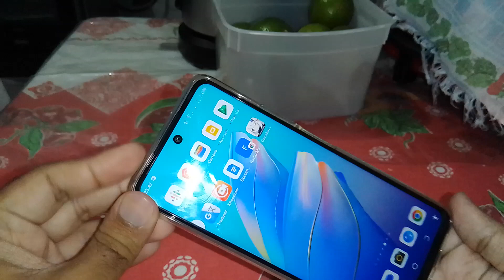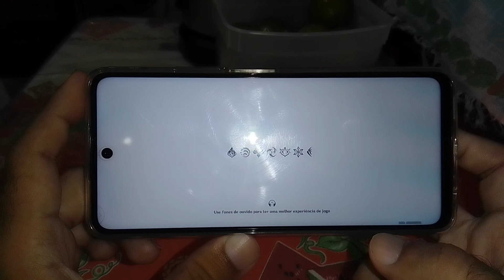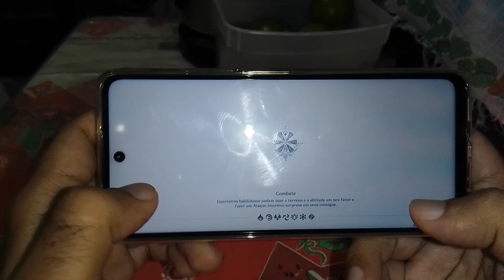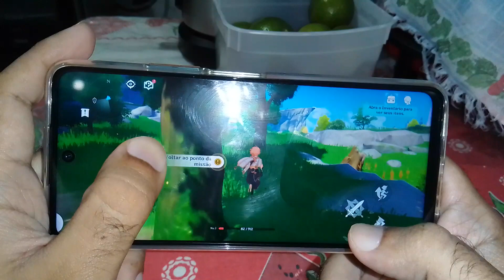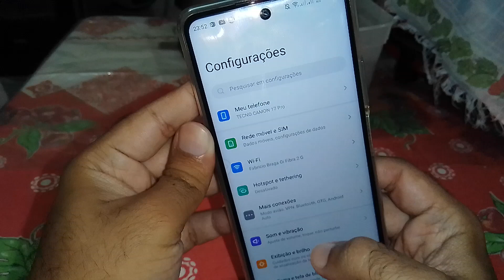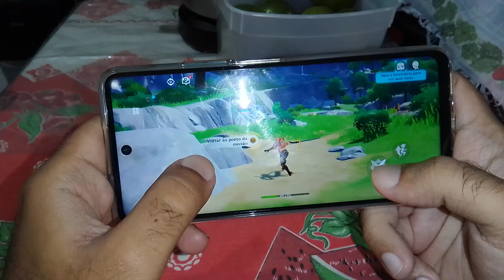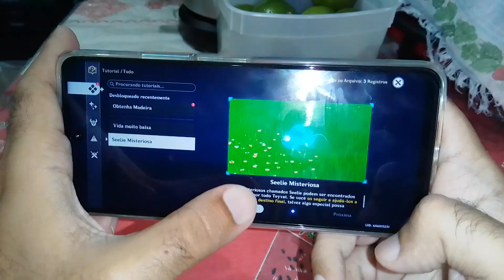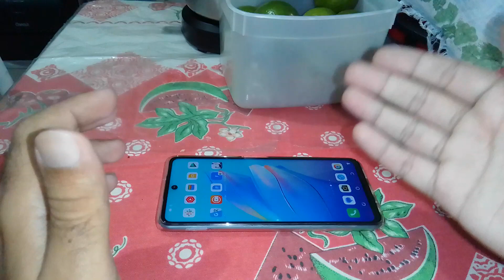testando genshin Impact no smartphone tecno camon 17 pró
fiz esse vídeo pra mostrar o funcionamento do jogo pro um amigo que pediu demorou um pouco mas deu pra tirar uma noção sobre